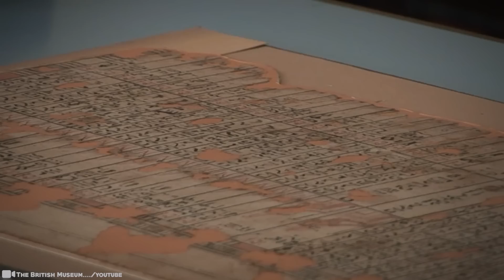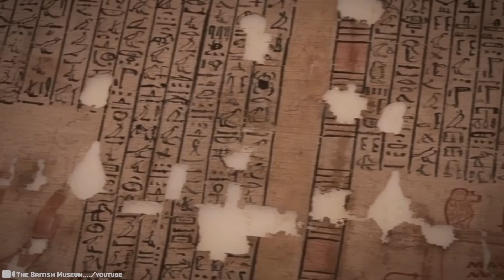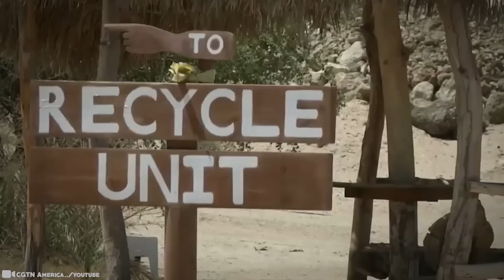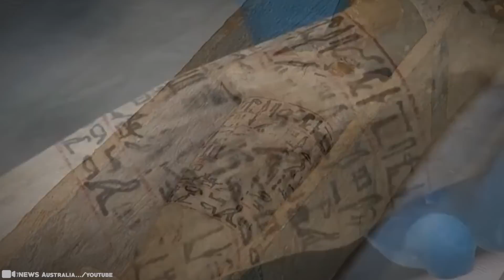15 Amazing Discoveries in Egypt That Scare Scientists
Egypt is home to one of the most fascinating civilizations in the world. They built the pyramids, they invented mathematics and geometry, and they even invented the first calendar. It’s a civilization that has brought so much to the world, but one we’re still discovering new things about today. Here are 15 amazing discoveries in Egypt that scare scientists